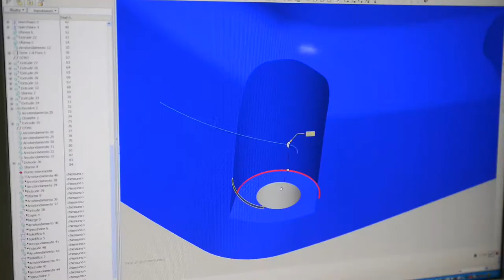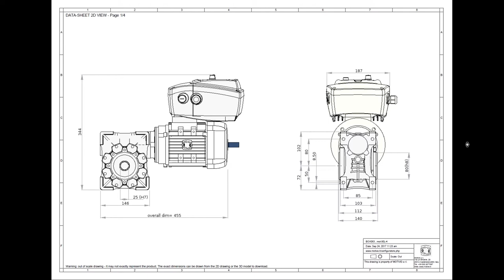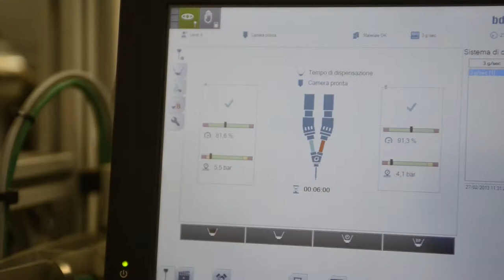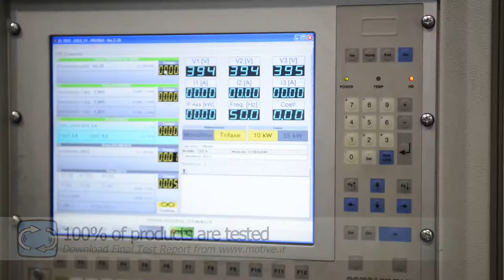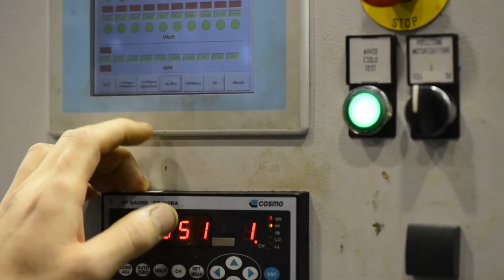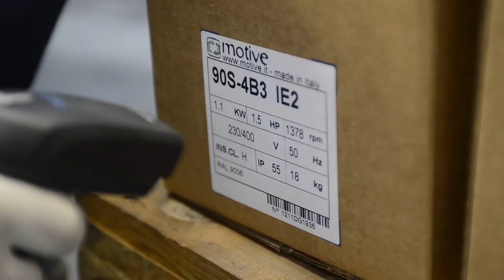motive - power transmission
Newsletters are too many and we read them less and less. Market rumors are not reliable. We don't have time to read catalogues. Said things are not sure, in a globalized market where it is difficult to understand who's who, and which companies are really granting a control on design and production. Then, it's difficult to recognize and trust to the added values that can turn your business into a moreprofitable one. Because of all of that, one of Motive marketingefforts is to "show" what it is and what it gives. In several ways:
- A web-site which grants a complete technical support and "proves" as much as possible all declarations, like the datasheet creator tool, the final test-reports downloader, the 2D and 3D drawings, the type test-reports and diagrams.
- Clients training on motive products and services with direct visits of the Italian factory
- For those that don't have time for a physical visit but only believe to their eyes, motive site also offers a virtual visit of its factory thanks to a movie.